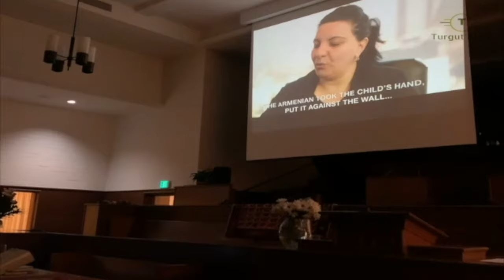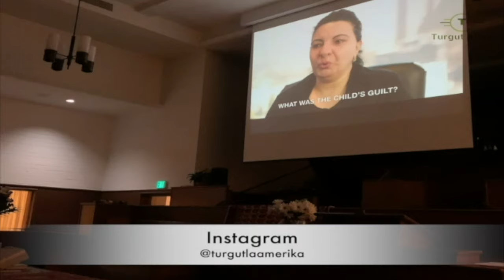Yarım Milyon Ermenilerin Yasadigi Los Angelesde Xocali (27 il) Tedbiri V166 26.02.2019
Yarım Milyon Ermenilerin Yasadigi Los Angelesde Xocali Tedbiri 27 il V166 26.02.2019

Los-Ancelesdəki ən nüfuzlu Kilsələrdən biri olan Xocalı hadisəsi 2019-cu il fevralın 21-də yüzlərlə insan tərəfindən tanınmış dini şəxslər, konsullar generalları, Los-Anceles şerifi və müxtəlif şəhərlərdəki bələdiyyə başçıları və yəhudi cəmiyyətinin nüfuzlu lideri Rəbbi İbrahim Koper kimi. Azərbaycanın Los-Ancelesdəki baş konsulu Nəsimi Ağayev, xilasedicilərin çox sayda faktlar və video nümayişləri ilə Xocalı soyqırımını təqdim etdi. Tədbir iştirakçılarına 1992-ci ildə Xocalıda azərbaycanlı dinc sakinlərə qarşı törədilən cinayətlər barədə məlumat verildi.